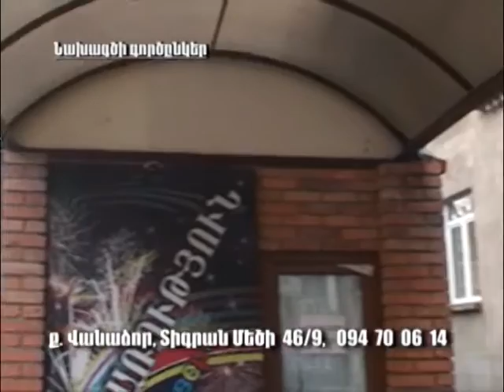Կանանց միամսյակ օր 12 - ԱԼԱՎԵՐԴԻ